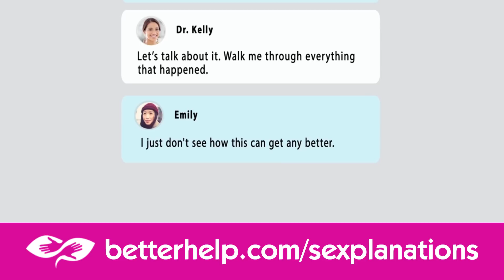Penis Memories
to try online counseling today.

I was in college when I received a handbill for a show called Penis Monologues. The theater was above a bar, a small old stage for union meetings. One person after another stood in lights and shared their experiences having a penis. As a budding sexologist I thought this was brilliant and approached one of the performers afterward to ask if he would be willing to perform again for the classes I was teaching. He declined but sent me the written version of Penis Memories and gave permission for someone else to perform it on his behalf. Every semester thereafter I asked a student in my class to read the monologue to the class and on many occasions we were brought to tears, belly laughs, and realizations about sexuality. When I stopped teaching, I asked the author of the piece if he would be okay with someone performing Penis Memories to the Sexplanations' audience. With his consent we've been working for years on the right moment and the right actor to present this very video. Elijah (the performer) is in graduate school for acting. He was very easy to work with and put a lot of thought into how best to share these memories.